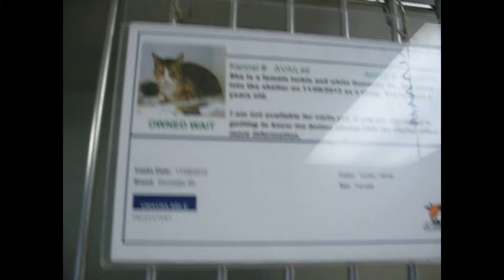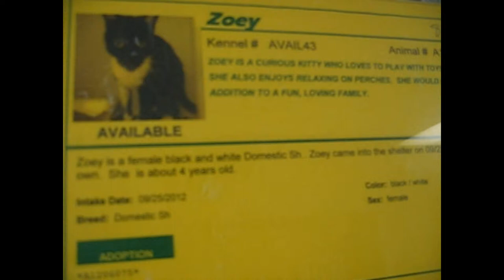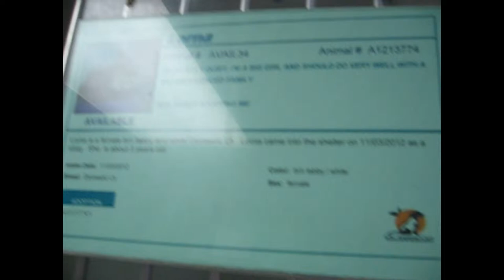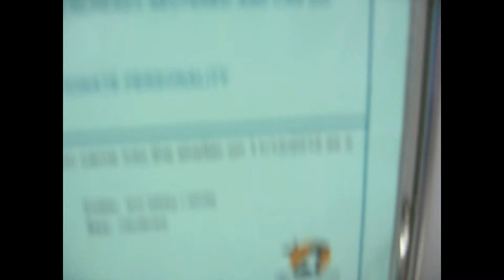Cats Impromtu Show at Orange County Shelter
I went to the OC shelter today to help out with a dog transfer (a giant Mastiff named Blue, he was really neat).  Stopped in the cat trailer and videoed these super great cats.  If anyone does adopt one of these guys, let me know so that I will be encouraged to do this more.  Cheers!